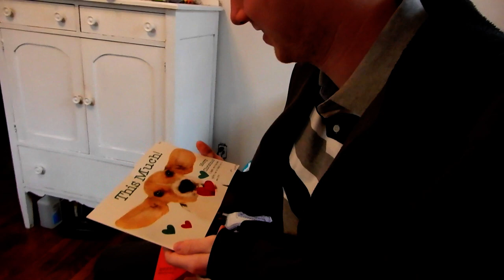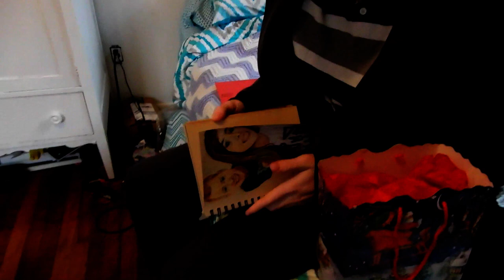CHRISTMAS 2018 | VLOG 1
► CHRISTMAS 2018 | VLOG